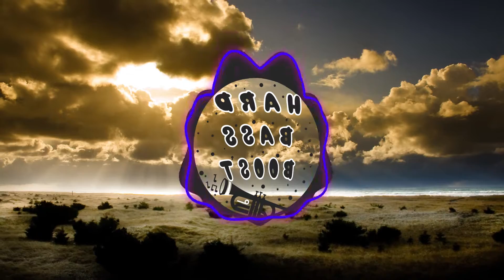P.A.F.F - San Escobar [Bass Boosted]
HardBassBoost music with strong bass that you'll love...

If you enjoyed this video please click like button.

akamsta00